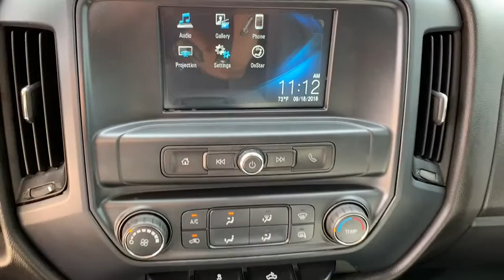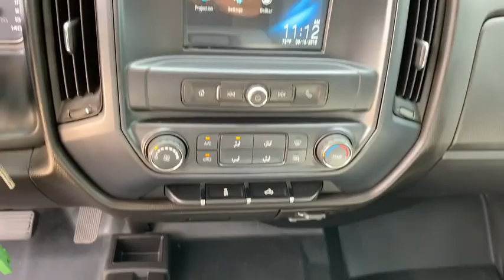2018 Chevrolet Silverado_1500 Jacksonville, Orange Park, St Augustine, Daytona, Gainesville, FL PJZ3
Used 2018 Chevrolet Silverado_1500 available in Jacksonville, Florida at Duval Acura. Servicing the Orange Park, St Augustine, Daytona, Gainesville, Area.

Duval Acura
11225 Atlantic Blvd

This 2018 Chevrolet Silverado 1500 WT in Summit White features: NO ACCIDENT HISTORY ONE OWNER COMMISSION FREE SALES PEOPLE Bluetooth Rear View Camera 5 Day Money Back Guarantee*** See Dealer for Details Car Washes for Life 1st Oil Change is FREE Toolbox 110-Volt AC Power Outlet 150 Amp Alternator 3-Passenger Full-Width Folding Rear Bench Seat 4-Wheel Disc Brakes 6 Speakers AM/FM radio Auxiliary External Transmission Oil Cooler Black Power Adjustable Heated Outside Mirrors Bluetooth For Phone Chrome Grille Surround Deep-Tinted Glass Delay-off headlights Driver Information Center Dual front impact airbags Dual front side impact airbags Exterior Parking Camera Rear Fully automatic headlights Graphite-Colored Rubberized-Vinyl Floor Covering Heavy-Duty Rear Locking Differential High-Intensity Discharge Headlights Low tire pressure warning Manual Tilt Wheel Steering Column Occupant sensing airbag Power Windows w/Driver Express Up Preferred Equipment Group 1WT Premium audio system: Chevrolet MyLink Radio: AM/FM w/7 Diagonal Color Touch Screen Remote Keyless Entry Remote Locking Tailgate Solar Absorbing Tinted Glass Speed-sensing steering Tilt steering wheel Trailering Package Trip computer Wheels: 17 x 8 Painted Steel WT Convenience Package. 4WD WTPriced below KBB Fair Purchase Price! Odometer is 4645 miles below market average!This unit has our Real Deal No Bills for the Basics Warranty which an additional 3 Month Protection Plan that includes 3 month of tire replacement / repair 3 month battery replacement 3 month of brake replacement / repair and 3 month of light bulb replacement. Our 90 Day/3000 mile preowned car protection also includes A/C and we also offer a 5 Days / 300 mile Return Policy. Buy Preowned with Confidence at Duval Acura. Prices are plus tax tag title $198 Electronic Filing Fee and dealer pre-delivery service fee in the amount of $899 which charge represents cost and profit to the dealer for items such as cleaning inspecting and adjusting new and used vehicles and preparing documents related to the sale Call us today at or visit us on the web 2018 KBB.com 10 Most Awarded Brands
WHEELS  17 X 8 (43.2 CM X 20.3 CM) PAINTED STEEL  (STD),TIRES  P265/70R17 ALL-TERRAIN  BLACKWALL,COOLING  AUXILIARY EXTERNAL TRANSMISSION OIL COOLER,TRANSMISSION  6-SPEED AUTOMATIC  ELECTRONICALLY CONTROLLED  with overdrive and tow/haul mode. Includes Cruise Grade Braking and Powertrain Grade Braking (STD),SEATS  FRONT 40/20/40 SPLIT-BENCH  3-PASSENGER  DRIVER AND FRONT PASSENGER MANUAL RECLINE  with outboard head restraints and center fold-down armrest with storage. Vinyl has fixed lumbar and cloth has manual adjustable driver lumbar. (STD),WORK TRUCK PREFERRED EQUIPMENT GROUP  includes standard equipment,REAR AXLE  3.42 RATIO,WT CONVENIENCE PACKAGE  All cabs include (AKO) tinted windows  (KI4) 110V outlet  (AQQ) Remote Keyless Entry  (A91) remote locking tailgate and (DL8) power mirrors.,MIRRORS  OUTSIDE HEATED POWER-ADJUSTABLE  (includes drivers side spotter mirror) (Black.,GVWR  7200 LBS. (3266 KG),DIFFERENTIAL  HEAVY-DUTY LOCKING REAR,TIRE  SPARE P265/70R17 ALL-SEASON  BLACKWALL,POWER OUTLET  110-VOLT AC,CHEVROLET 4G LTE  and available built-in Wi-Fi hotspot offers a fast and reliable Internet connection for up to 7 devices; includes data trial for 1 month or 3GB (whichever comes first);,REMOTE LOCKING TAILGATE,GLASS  DEEP-TINTED,DARK ASH WITH JET BLACK INTERIOR ACCENTS  VINYL SEAT TRIM,SUMMIT WHITE,REMOTE KEYLESS ENTRY  WITH 2 TRANSMITTERS  Includes (A91) remote locking tailgate.),ENGINE  5.3L ECOTEC3 V8 WITH ACTIVE FUEL MANAGEMENT  DIRECT INJECTION AND VARIABLE VALVE TIMING  includes aluminum block construction (355 hp [265 kW] @ 5600 rpm  383 lb-ft of torque [518 Nm] @ 4100 rpm; more than 300 lb-ft of torque from 2000 to 5600 rpm),ONSTAR AND CHEVROLET CONNECTED SERVICES CAPABLE;,PAINT  SOLID,LICENSE PLATE KIT  FRONT,TRAILERING PACKAGE  includes trailer hitch  7-pin and 4-pin connectors Includes (G80) locking rear differential.,AUDIO SYSTEM  CHEVROLET MYLINK RADIO WITH 7 DIAGONAL COLOR TOUCH-SCREEN  AM/FM STEREO  with seek-and-scan and digital clock  includes Bluetooth streaming audio for music and select phones (STD),Four Wheel Drive,Power Steering,ABS,4-Wheel Disc Brakes,Steel Wheels,Tires - Front All-Season,Tires - Rear All-Season,Conventional Spare Tire,Conventional Spare Tire,Tow Hooks,Daytime Running Lights,HID headlights,AM/FM Stereo,MP3 Player,Bluetooth Conn